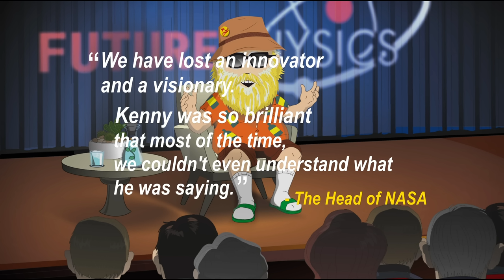Dr. Kenny McCormick (South Park Post Covid)